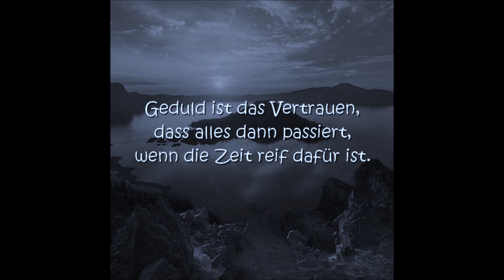All That...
She Wants (P-Cut) 🫣
Original: Ace of Base